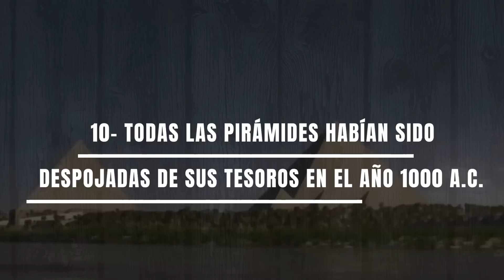TOP 10 hechos sobre las pirámides egipcias que ATERRAN a los científicos!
Cuando los arqueólogos empezaron a buscar fragmentos de civilizaciones anteriores, descubrieron muchas pirámides en Egipto y China y otros lugares. Las pirámides de China se construyeron recientemente y no tenían ningún significado histórico, pero las pirámides de Egipto eran fascinantes, muy antiguas y se podía extraer mucho valor histórico de ellas.